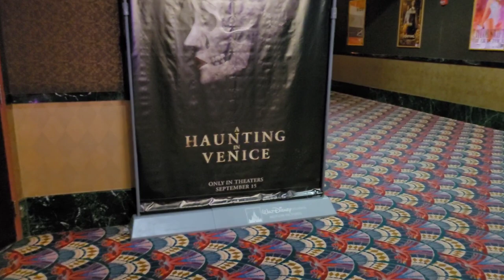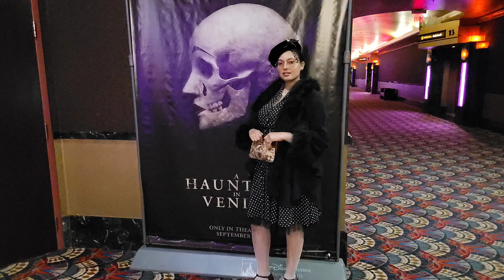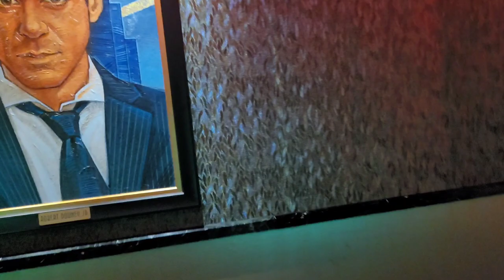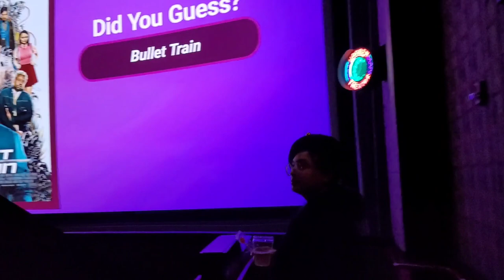The 21 Club Warren Regal East movie theater Greenwich and 13th Wichita Kansas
my daughter and I go to see a haunting in Venice you will hear me say a haunting in Vienna that's because I'm a nut. we dressed up like the forties and really enjoyed ourselves, you will love this movie theater